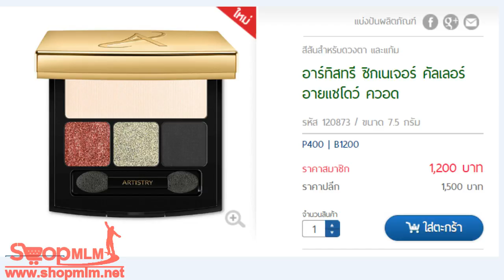อาร์ทิสทรี ซิกเนเจอร์ คัลเลอร์ อายแชโดว์ ควอด